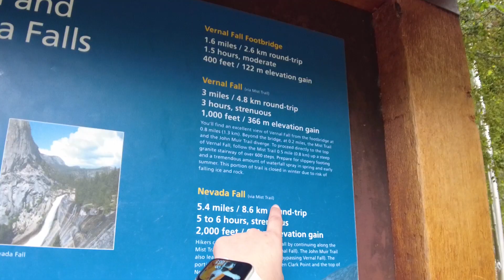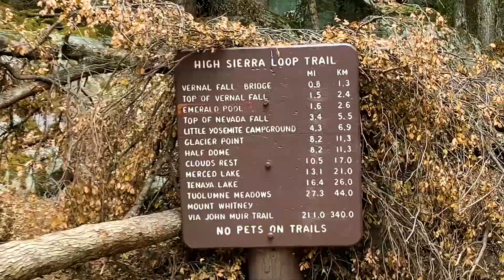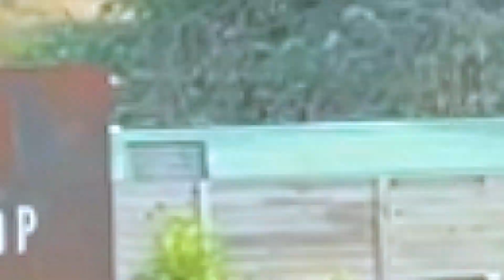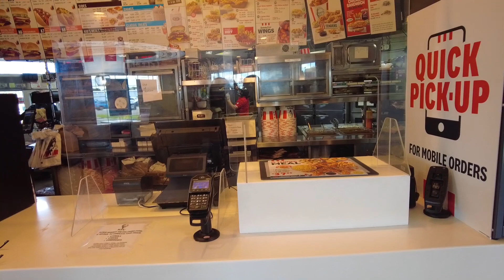JJ and MJ | ANG GANDA SA YOSEMITE